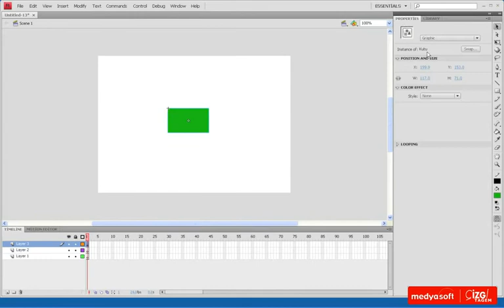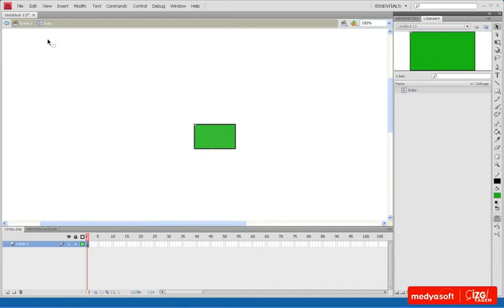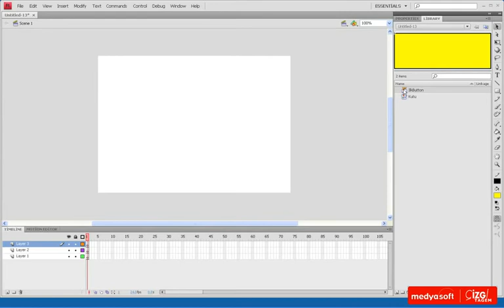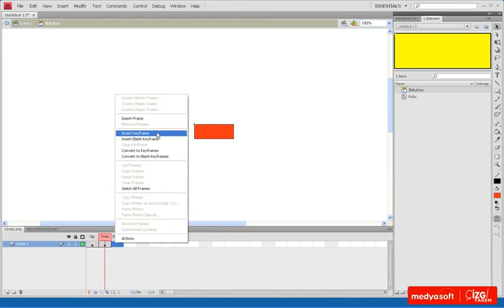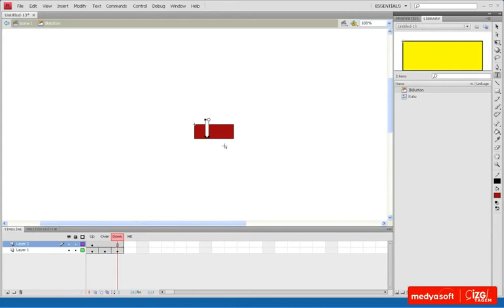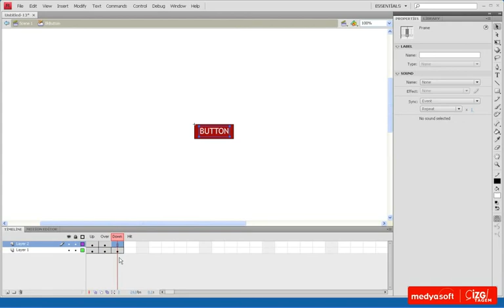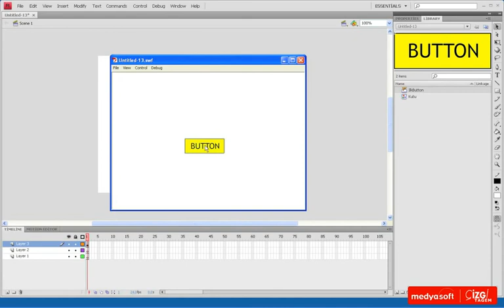Adobe Flash CS4 0506: Sembol Zaman Çizelgesi